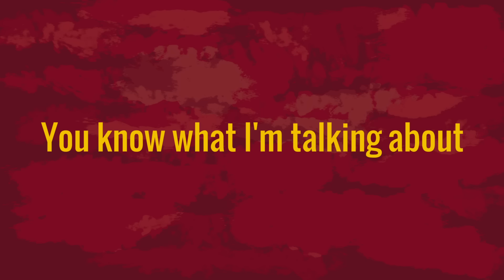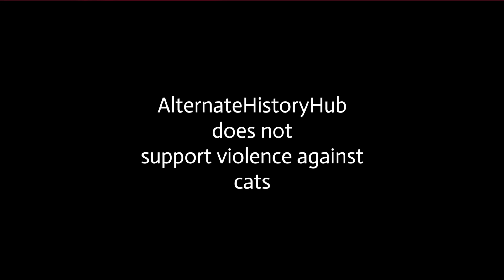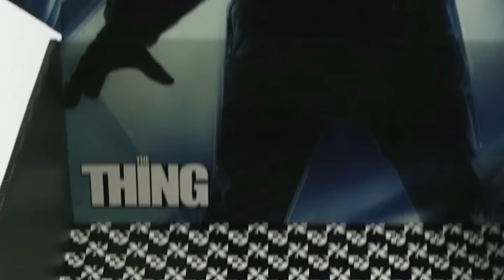What if (X-Men) Mutants Were Real?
The mutants of the X-Men comics live harsh and terrible lives due to their condition. They have so much power yet are always on the losing end. Magneto and Professor X fight in how mutants should relate to humans. After a decade of movies and decades of comics, it's time to ask, what if the mutants were actually real?

An entire channel dedicated to the 'What If?".  Using knowledge of geography, population and other historical facts I predict what could have happened had things gone differently in history.

Learn about how the world would be different if, the Axis won World War II, if America lost the Revolution, or if Reagan was never president. I do pop culture videos which explored the worlds of Fallout and the Purge.  Learn controversial topics such as if Christianity never existed and many other subjects.